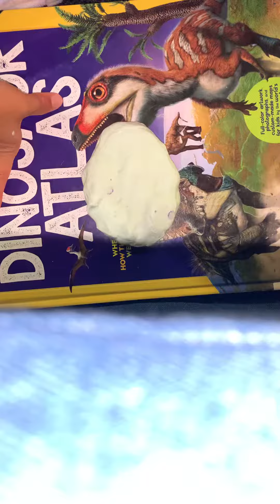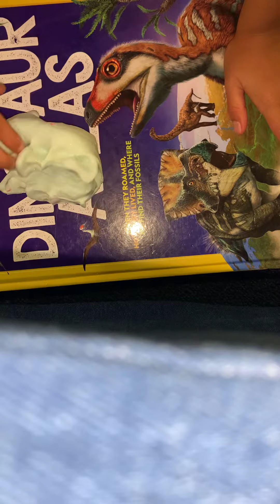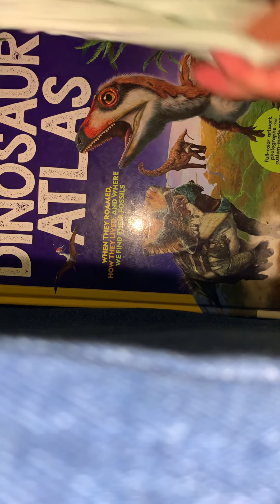Slime asmr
Slime